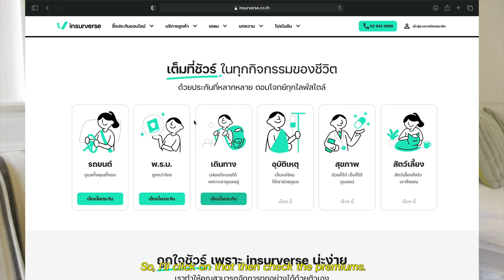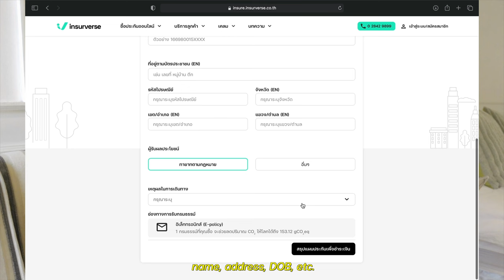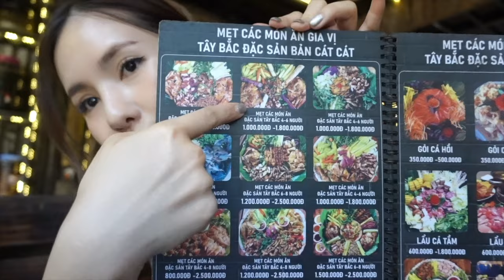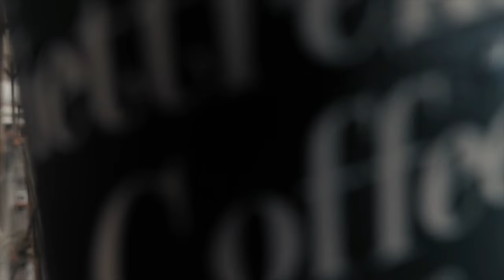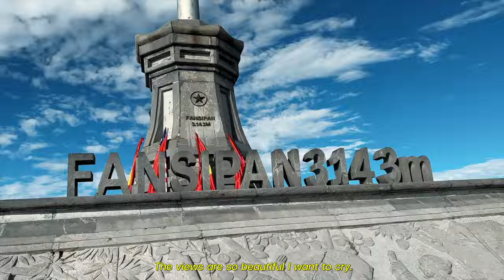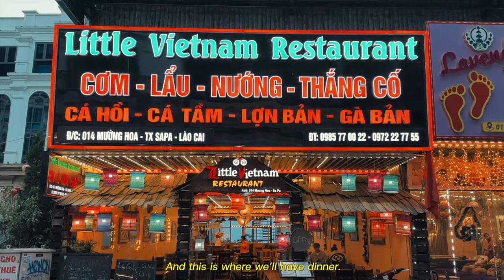SAPA Vietnam เที่ยวซาปา วิวสวย อากาศดี ฟีลยุโรปสุดๆ (Eng Sub)| mininuiizz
เที่ยวซาปาครั้งแรก ทริปนี้แต้มบุญเยอะหน่อย ฟ้าเปิดหลายวันเลย ถึงจะเจอฝนบ้างก็ยังโอเค ทริปนี้สนุกมาก ซาปาสวยมากกกๆๆ  โดยเฉพาะฟานสิปันคือที่สุดดดดด ในคลิปชี้เป้าร้านอาหารอร่อยๆ ไว้ด้วย ดูในคลิปได้เลยน้า

ส่วนประกันการเดินทาง INSURVERSE ที่นุ้ยซื้อ ถ้าใครสนใจสามารถคลิ๊กเข้าไปดูที่ลิงค์ด้านล่างนี้ได้เลยน้าา
ดีมากๆ เบี้ยประกันถูกมาก รักษาพยาบาลไม่ต้องสำรองจ่ายเอง ไฟล์ทดีเลย์ก็ได้ค่าชดเชยไปอีกก เที่ยวแบบสบายใจหายห่วงง!  ซื้อง่ายมากด้วยนะ ขั้นตอนไม่เยอะ ลิงค์ด้านล่างเลยค่าา

Free Music for Videos 👉 Music by Blue Sirens - in the wind
Free Music for Videos 👉 Music by Mason Murphy - He Would Say